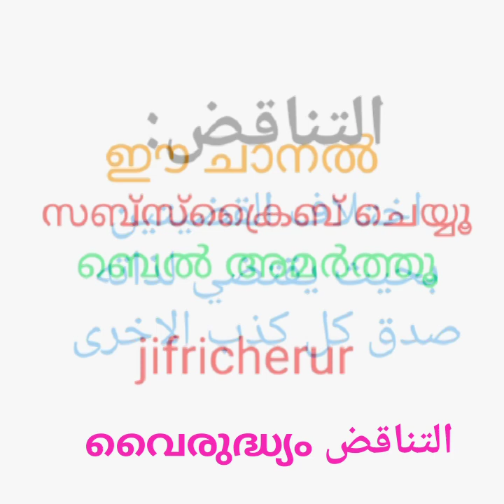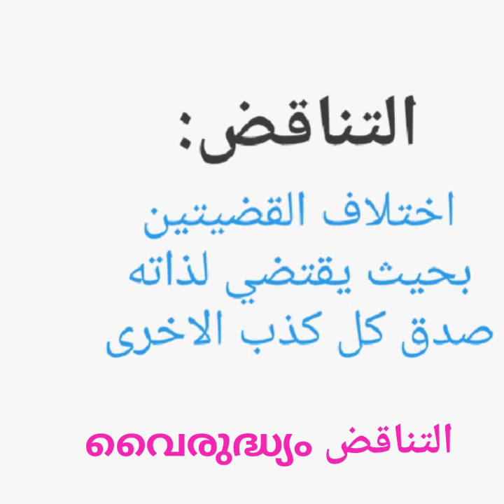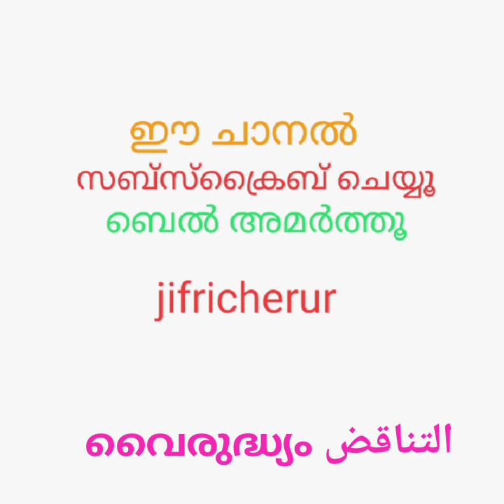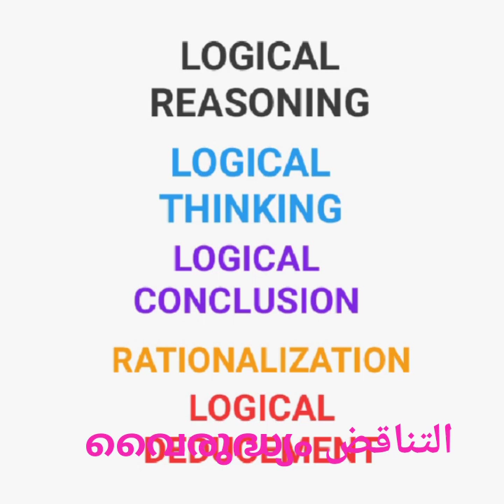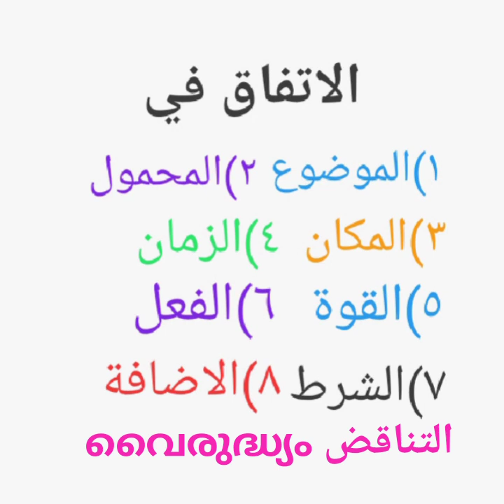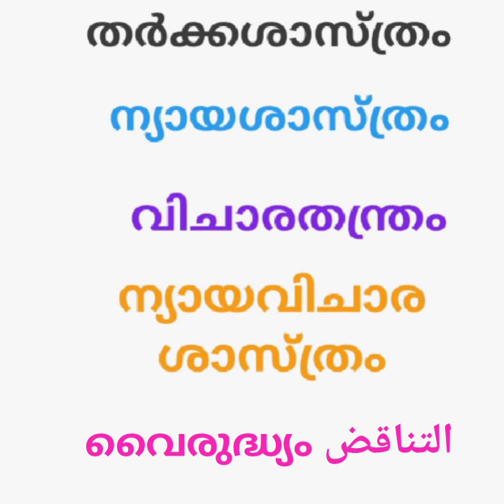വാക്യവൈരുദ്ധ്യംالتناقض ( തർക്കശാസ്ത്രം )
വാക്യവൈരുദ്ധ്യം contradiction വാക്യം തെറ്റാണെന്ന് തെളിയിക്കാൻ തർക്കശാസ്ത്രം ഉപയോഗിക്കുന്ന നല്ല ഒരു ഉപകരണമാണ്. അറേബ്യൻ വിചാരതന്ത്രം ഇതിനെ تناقضഎന്ന് വിളിക്കുന്നു

തർക്കശാസ്ത്രം എന്ന പേരിൽ പരക്കെ അറിയപ്പെടുന്ന വിജ്ഞാന ശാഖയാണ് അറബിയിൽ മൻത്വിഖ്. ന്യായവിചാരശാസ്ത്രം ,  ന്യായശാസ്ത്രം, വിചാരതന്ത്രം തുടങ്ങി പല പേരുകളിലും മലയാളത്തിൽ ഇത് അറിയപ്പെടുന്നു. LOGICAL REASONING, LOGICAL CONCLUSION, LOGICAL DEDUCEMENT എന്നൊക്കെ ഇംഗ്ലീഷിലും പറയുന്നു.
ഇസ്ലാമിക വിശ്വാസസംഹിതയായ ഇൽമുൽകലാം കർമ്മ ശാസ്ത്രമായ ഫിഖ്ഹ് തുടങ്ങിയവയുടെ നിദാശാസ്ത്രങ്ങളായി ഈ പഠനശാഖ ആഴത്തിൽ പഠിക്കാറുണ്ട്.